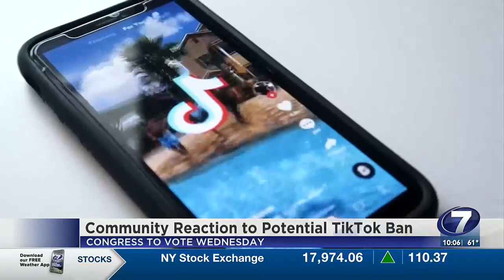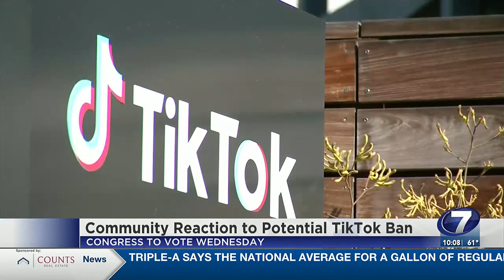Local response from possible TikTok ban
Austin Maida went out in Panama City Beach today to get some reaction -- from those who use TikTok the most.